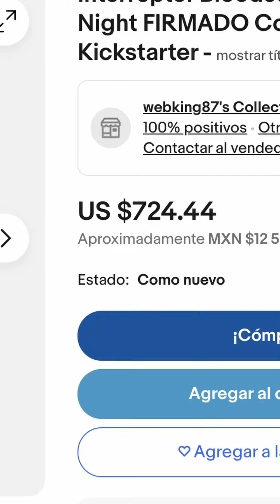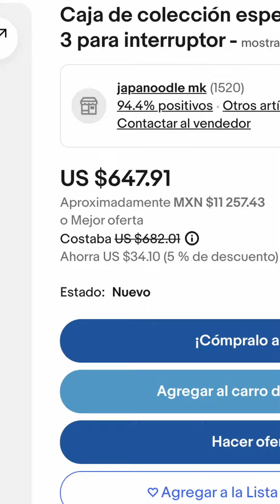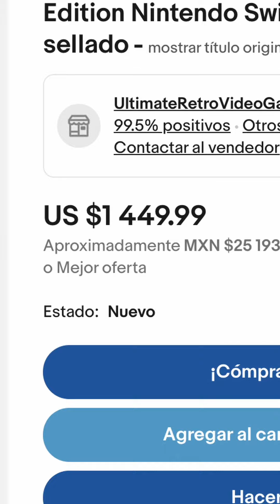Intenta adivinar los 5 juegos mas caros de switch